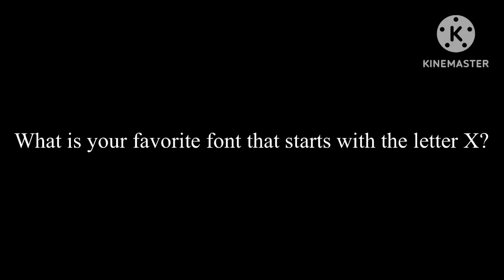What is Your Favorite Font That Starts With the Letter X?